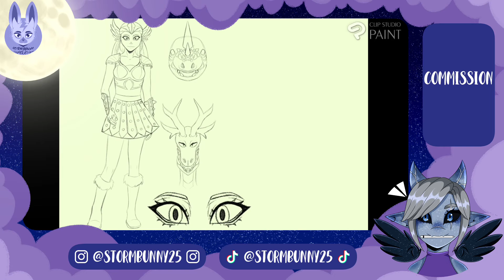Rodele Helvig | Commission Speedpaint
Thank you to the lovely Laney on Etsy for commissioning me this reference sheet! If you interested in my commisions I’m on Etsy as StormBunny!

Time taken: 2 hrs 43 mins
Equipment: iPad and Apple Pencil

Programs used:
* Drawing: Clip Studio Paint
* Editing: Capcut

Socials